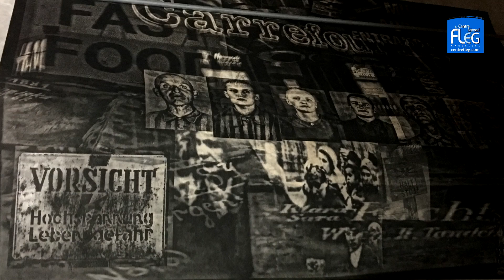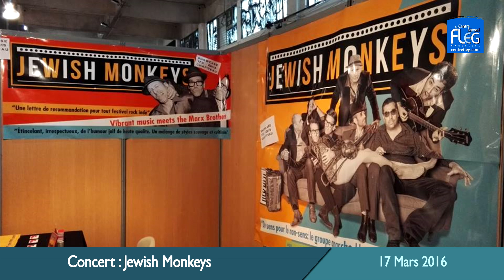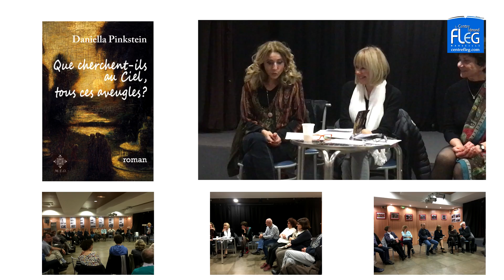Transversal Festival 2016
Extraits d'évènements du Transversal Festival de 2016.